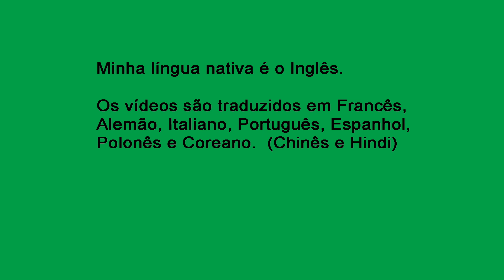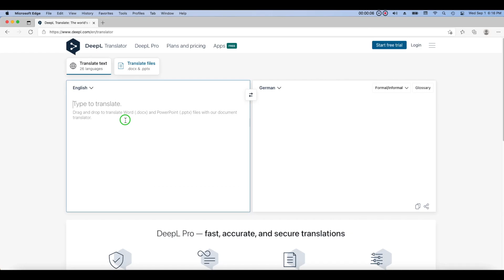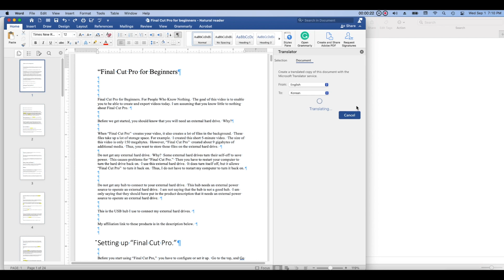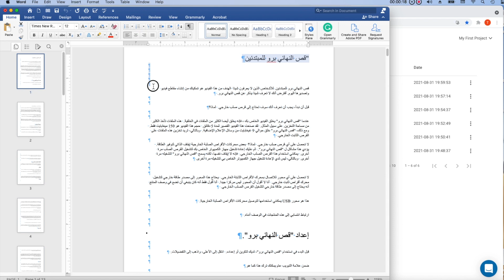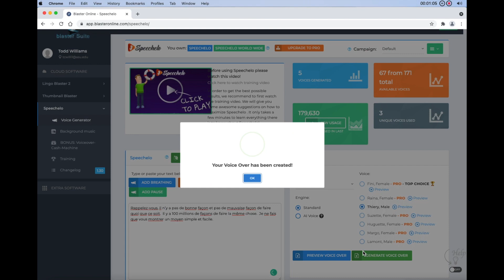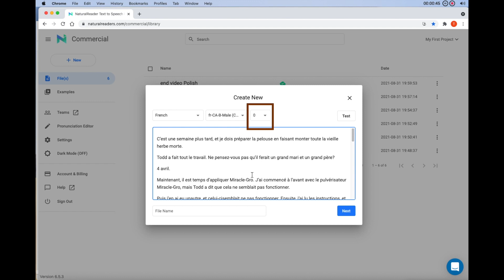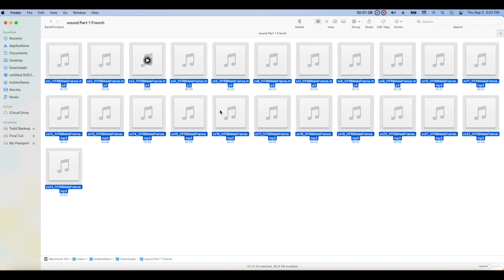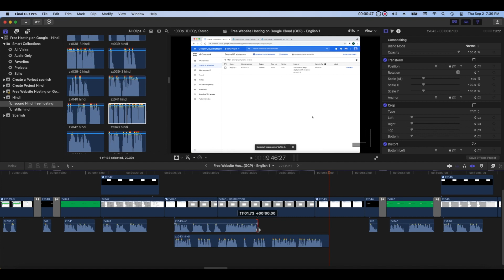Como Traduzir um Vídeo para diferentes Idiomas. Isto inclui o áudio e o som.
Como Traduzir um Vídeo para diferentes Idiomas.  Isto inclui o áudio e o som.  Neste vídeo eu mostro como traduzir um vídeo novo ou já existente para outro idioma.

Introdução   00:00
As Exigências   01:23
Roteiro & Vídeo Existente   02:10
Software de Tradução   03:34
O Voiceover   09:24
Editando o Vídeo   21:55